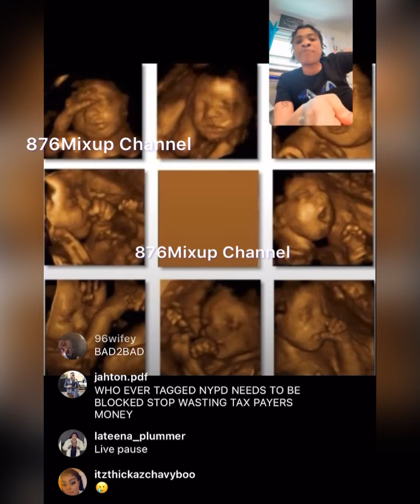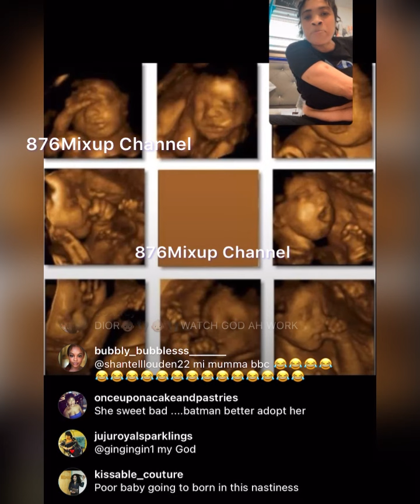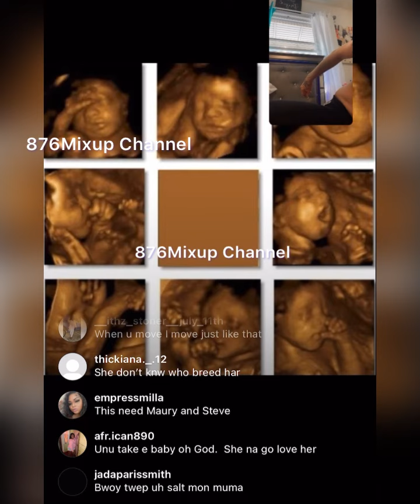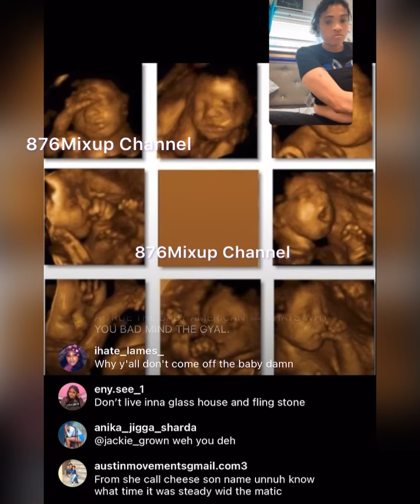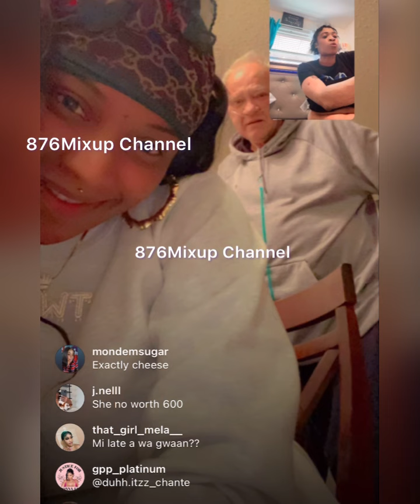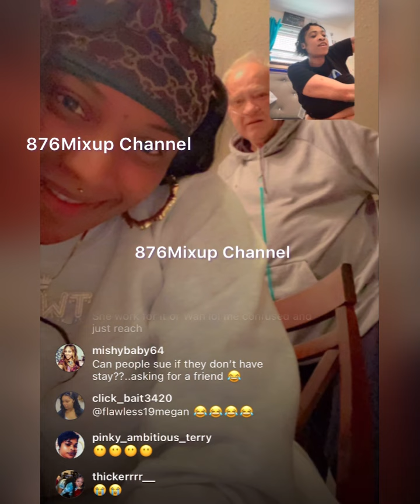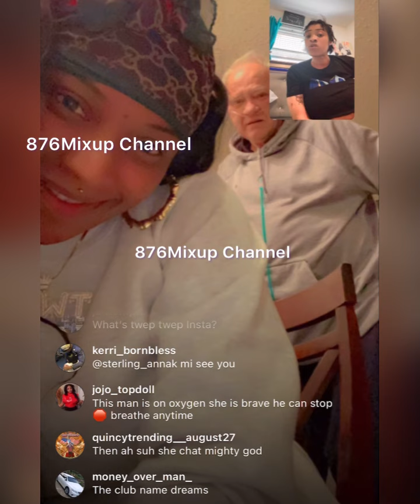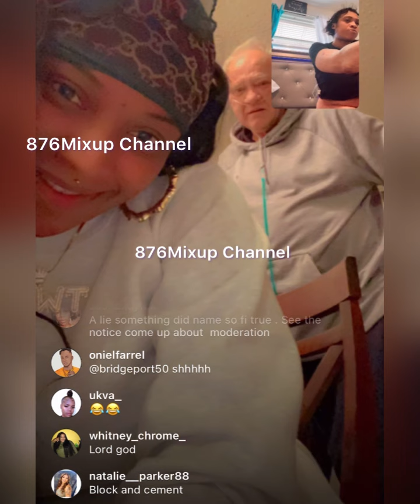CHEESE LE🅰️KED PICTURES OF BABY DIOR AND E❌POSED TWEP TWEP SENIOR SUGAR D🅰️DDY 👀